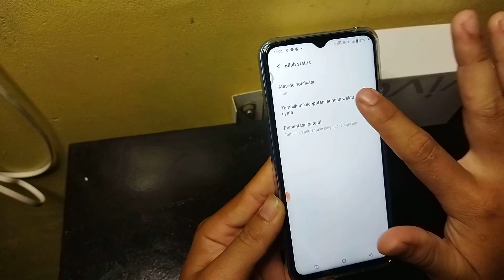Cara menampilkan kecepatan jaringan di hp Vivo Y16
Berikut ini cara menampilkan kecepatan jaringan di hp Vivo Y16.
semoga bermanfaat 🙏